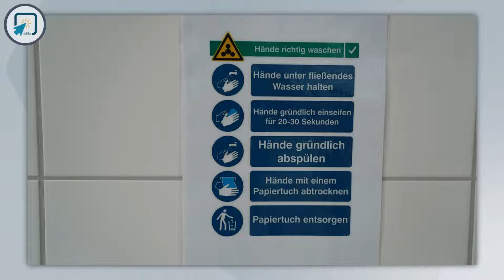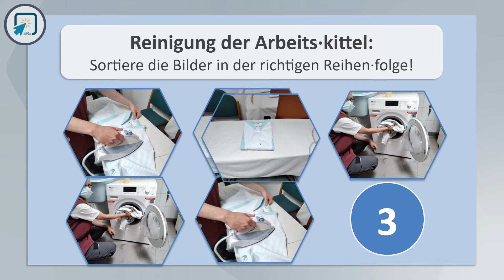5. Übungsangebot ‚Einstellung zur Arbeit‘: Sauberkeit Ordnung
5. Übungsangebot ‚Einstellung zur Arbeit‘: Sauberkeit Ordnung

Dieses Video ist im Rahmen des Forschungsprojekts „Modellprojekt zur Entwicklung und Implementierung digitaler Bildungsangebote für die Qualifizierung schwerbehinderter Menschen für den allgemeinen Arbeitsmarkt“ – kurz diBa - entwickelt und produziert worden. Das Forschungsteam untersucht, wie Menschen mit Schwerbehinderung auf dem Ersten Arbeitsmarkt mithilfe digitaler Bildungsangebote besser integriert werden können. Das diBa-Team entwickelt und produziert dafür E-Learning Module. Als interaktive Lerneinheiten stehen sie auf der Lernplattform didab zur Verfügung und als lineare Videos hier auf diesem Kanal. Mehr Informationen über das diBa-Forschungsprojekt